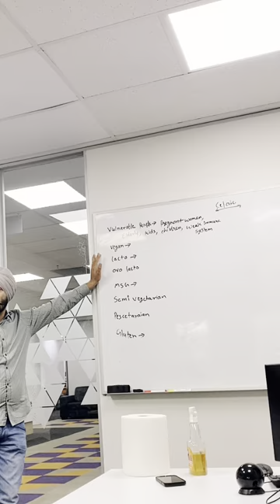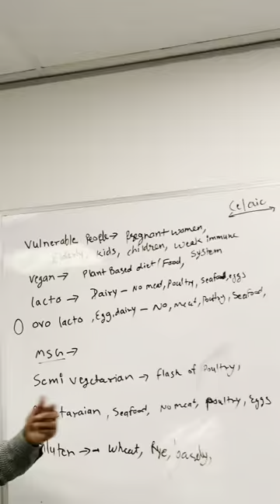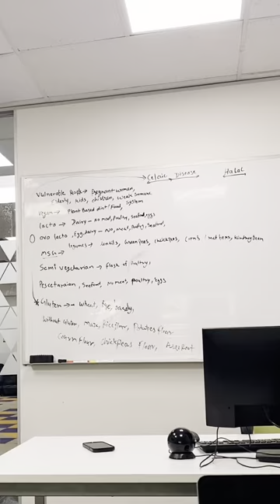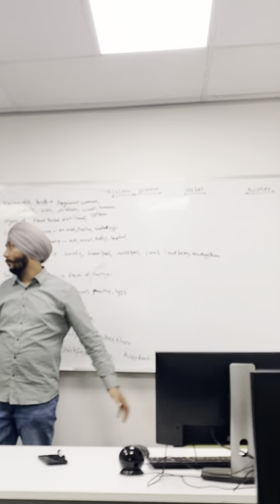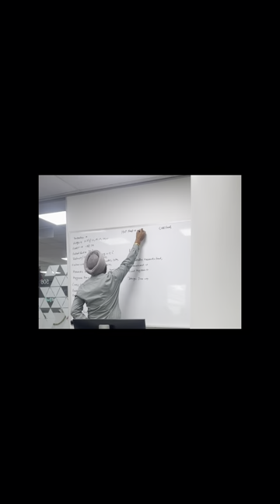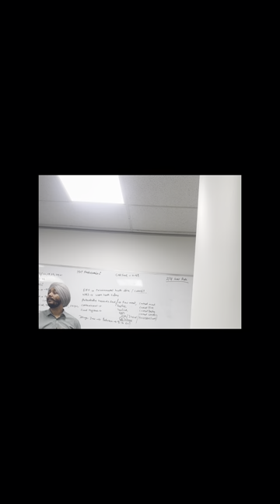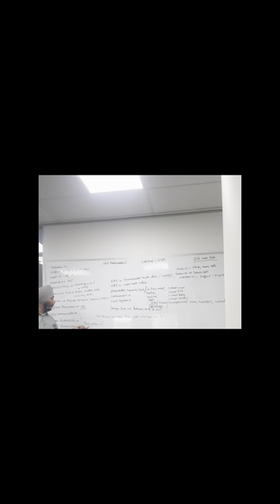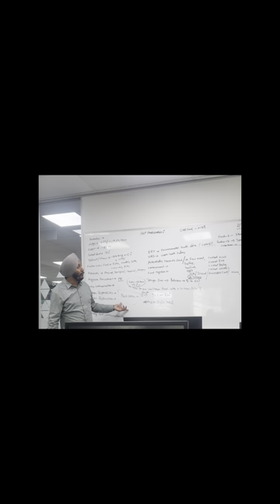Briefly Explained Food Allergens | Food Temperature | Food Danger Zone | 2/4 Hour Rule